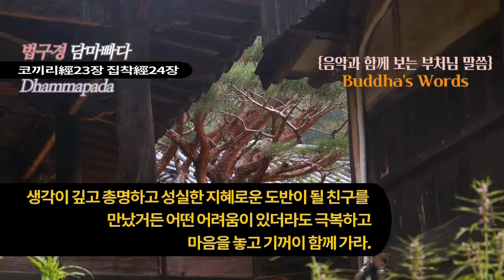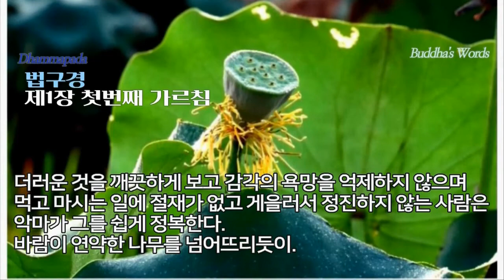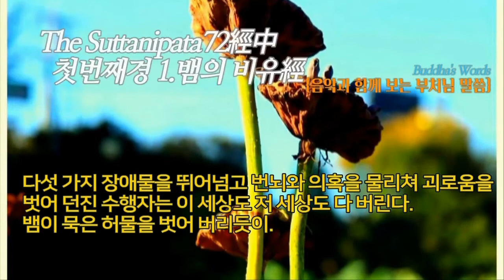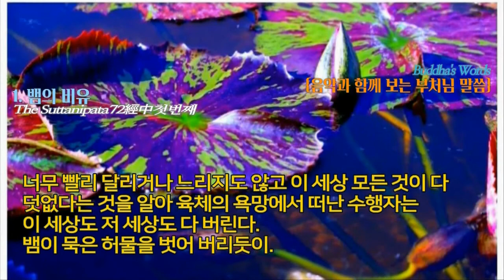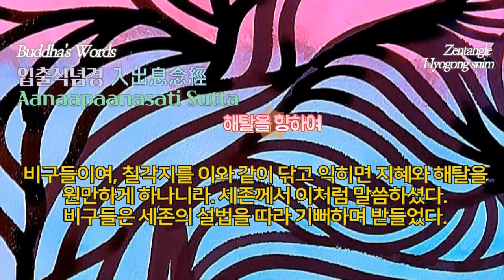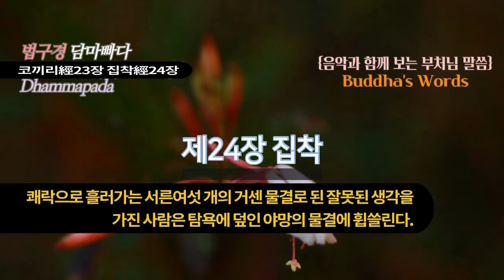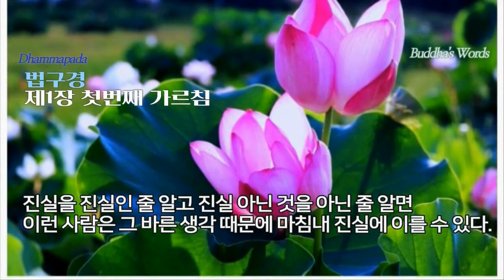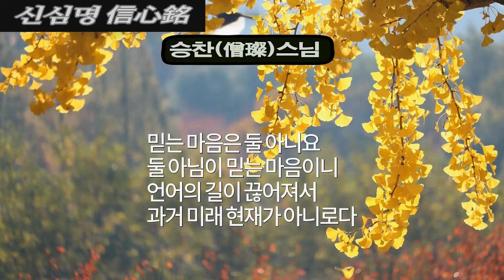{음악과 함께 보는 부처님말씀} 법구경 신심명 12-Hours